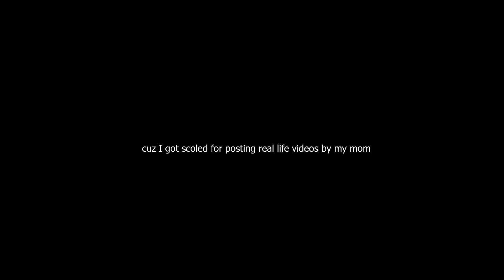The end of my youtube channel?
I dont really know if I am gonna quit so yeah